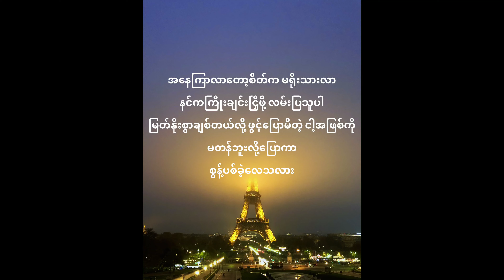Wai La songs cover (နင်မသိတဲ့အချစ်+မချစ်ရဘူးတဲ့လား) Lyrics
ဝေလ သီချင်း cover (နင်မသိတဲ့အချစ်+မချစ်ရဘူးတဲ့လား)
Play around with GarageBand again